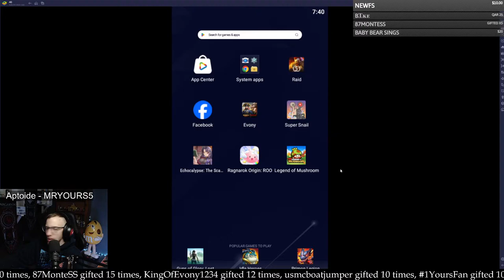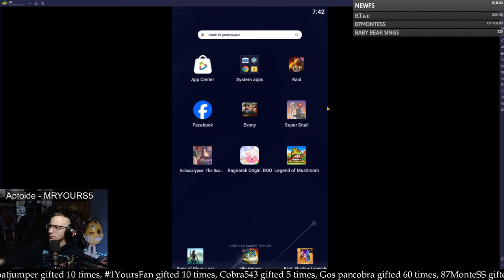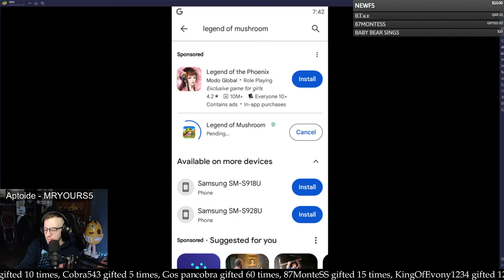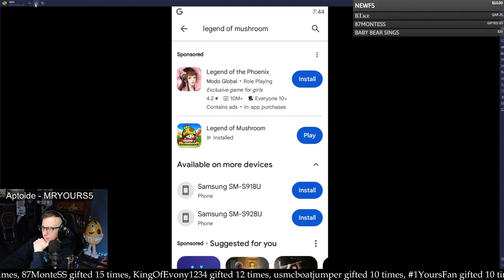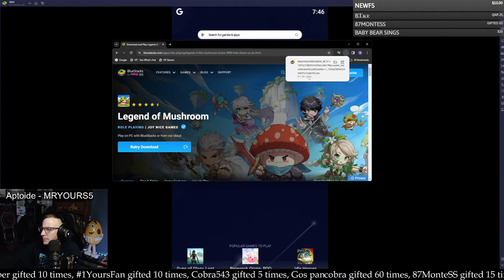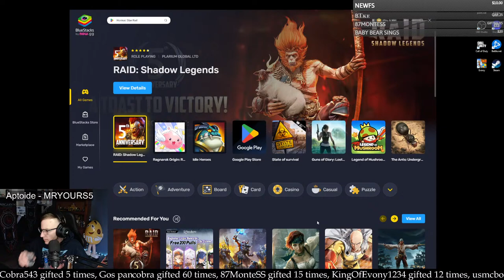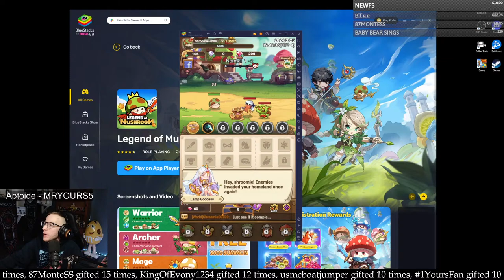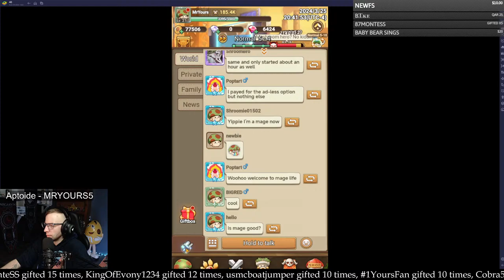Legend Of Mushroom - First Playthrough on PC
Hangout, Play some Games & Chill

If You Want me to promote or try a game LIVE for authentic gameplay , Reach out in an email and we can discuss